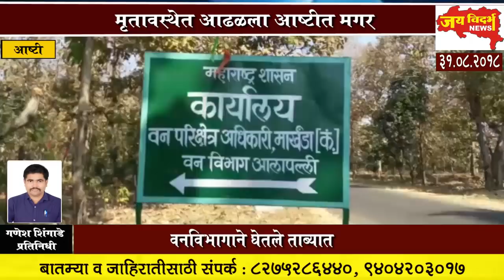मृतावस्थेत आढळला आष्टीत मगर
वनविभागाने घेतले ताब्यात